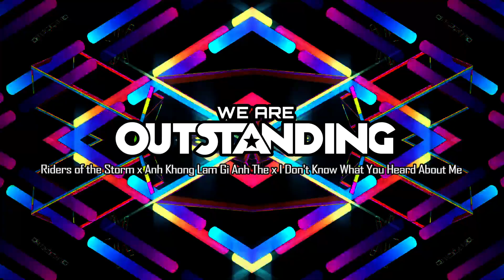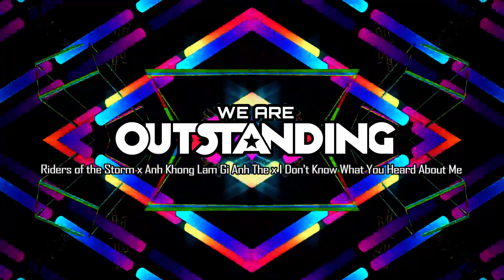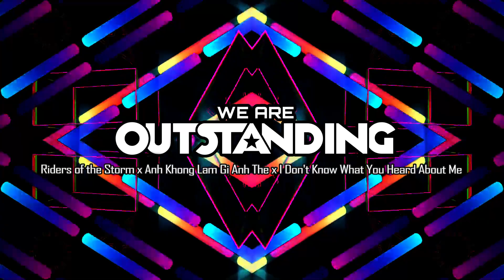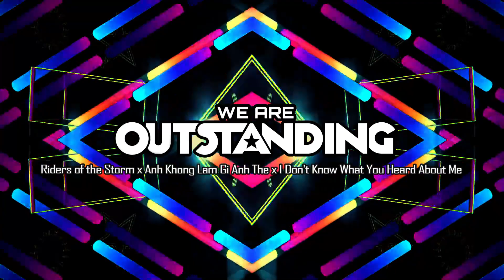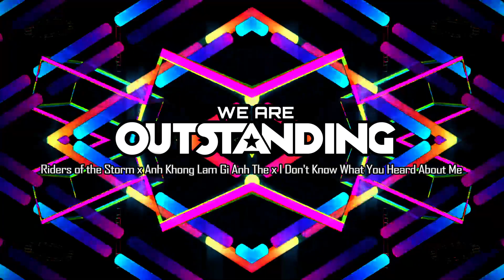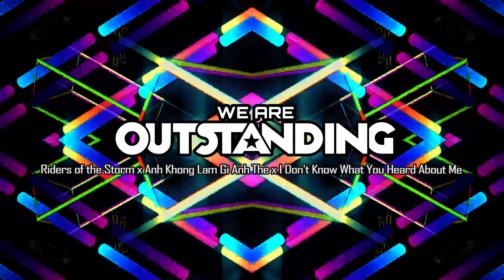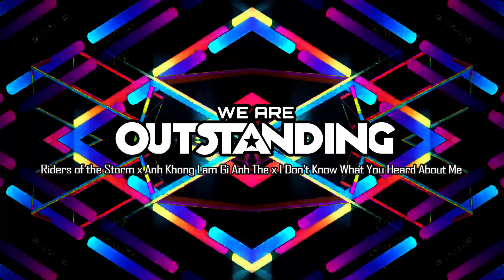Riders of the Storm x Anh Khong Lam Gi Anh The Vinahouse August 2022 by [DJ Benjamin]